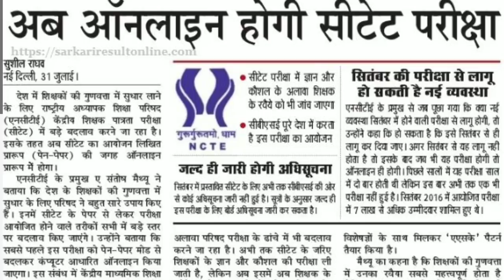C.TET ਪੇਪਰ ਤੋ ਪਹਿਲਾ ਆਈ ਵੱਡੀ ਮੁਸ਼ਕਲ ।।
Hello dosto
Assi daily new update leke ande rehnde ha.
Saade naal banne rho..
Bs eh hi pyar krde rho